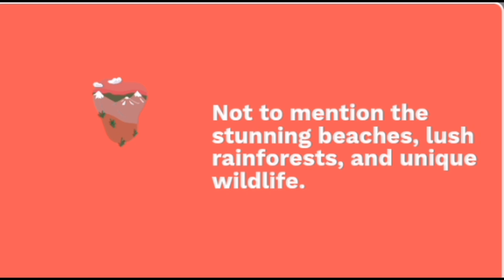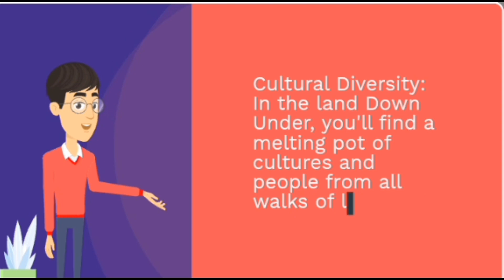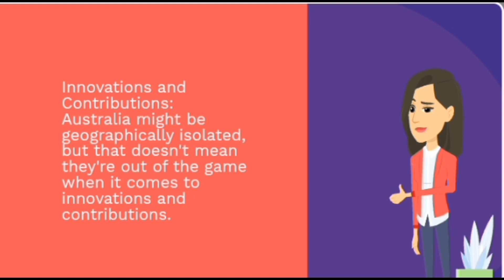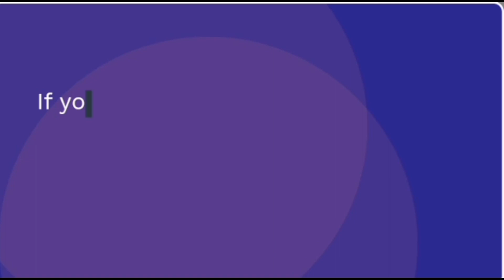Why Australia is not a complete failure